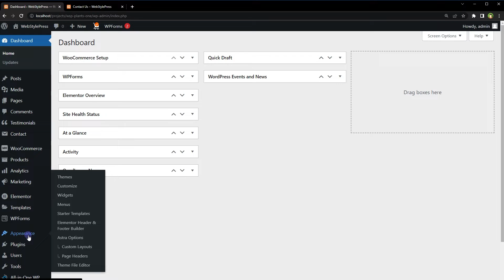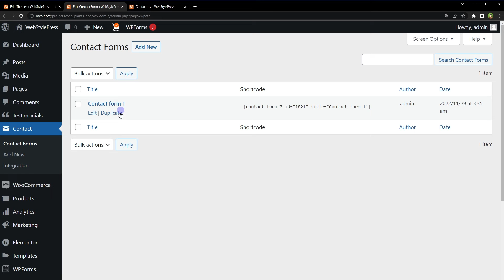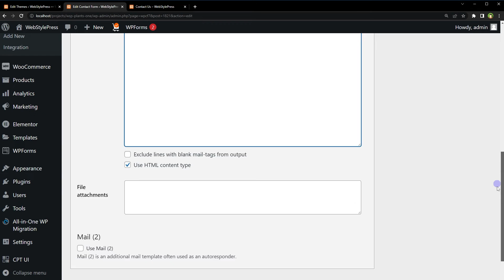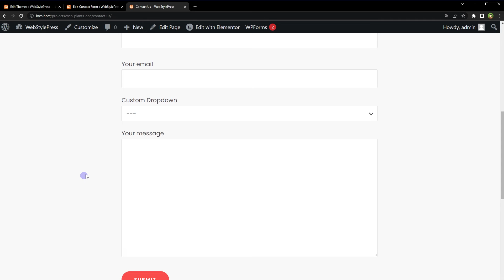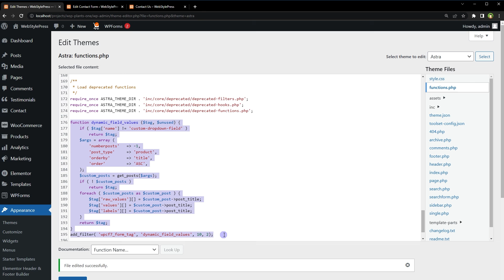Add Custom Form Fields in WordPress Website | How to Add Dropdown in Wordpress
Create custom form field in wordpress website. How to use custom form tags in wordpress? Learn to create product dropdown wordpress, posts dropdown in wordpress, custom post type dropdown wordpress. This tutorial will teach you how to add dropdown in wordpress using custom code. You may have seen ways to add products dropdown or posts dropdown or custom post type dropdown in contact form in wordpress. We can use plugins to create these custom dropdowns in contact form. We can also do these manually by using a little bit of code. You can create your own form field tag in wordpress.

Lets say we want to create a custom dropdown field in contact form 7 in wordpress. To do that go to functions.php file in your current theme and use 'wpcf7_form_tag' filter hook for this.

In the code *'custom-dropdown-field'* is the field name. *select* will be form tag. I have *post* , *product* and *testimonial* as *post types* in my wordpress right now. We can replace use any one of these as value of *'post_type'* in this code. To use it go to contact form and edit form.

Use this tag like,

*[select custom-dropdown-field include_blank]*

Get value of 'custom-dropdown-field' in *email body* in as well.

Now posts are being displayed in form field. We can populate testimonials there or any data from any other *custom post type*. We can populate products in form select field.

So this is how we can create a custom dropdown in contact form in wordpress by using custom code and display data from posts, products or any custom post type in that.

If you are new to the channel, subscribe to learn more about web development, web application development, editing wordpress source code, how to create a website using wordpress, developing landing page in wordpress, working with child theme wordpress, custom wordpress theme development, wordpress plugin development, how to build a website with wordpress, create website with wordpress and related web development areas.